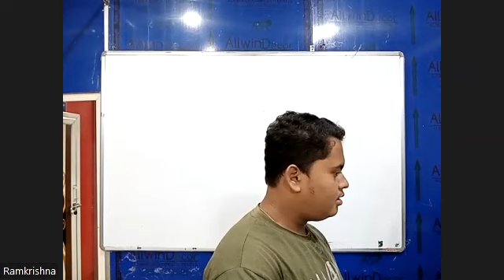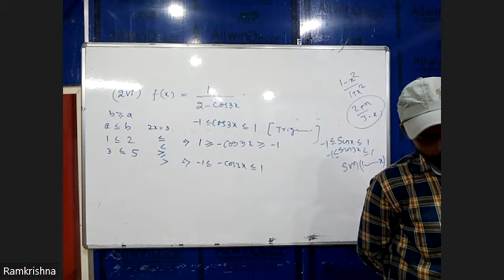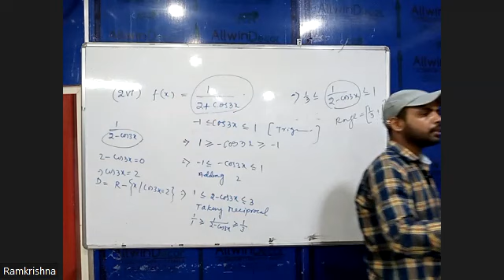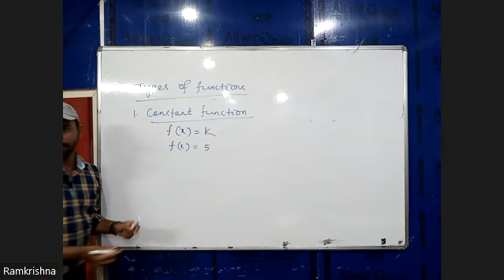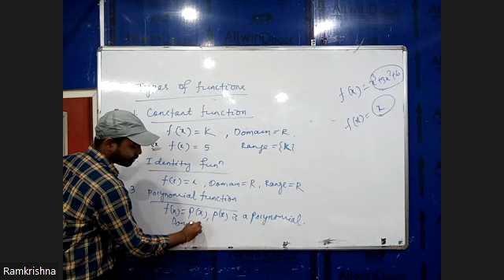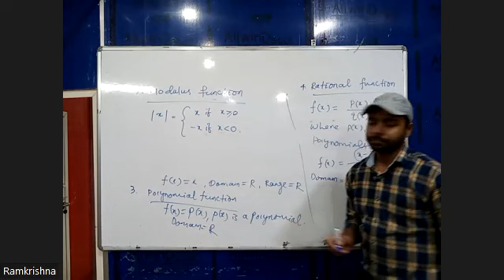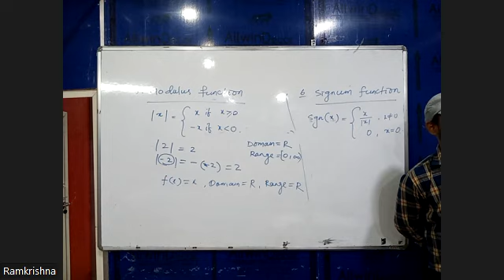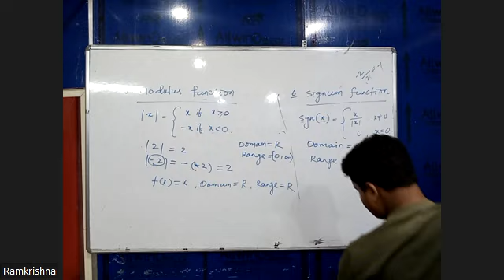MATH 17TH NOV